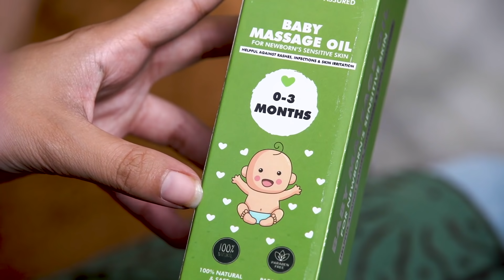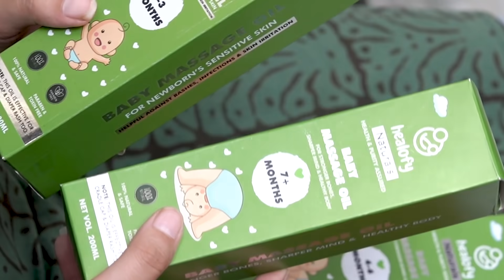Healofy Naturals Baby Massage Oil | For baby's strong bones, sharp mind, brain development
Learn all about how to massage your baby with Healofy Naturals Baby Massage Oil. These massage oil can help soothe your baby, and provide relief from infections, gas problems, diaper rashes.
It also help your baby to sleep peacefully, improves digestion, boosts baby's brain development.

When it comes to massaging a baby, knowing the right oil to use really help!
Healofy Natural Baby Massage Oil is of 3 types and stage wise:

1 : Baby Massage Oil Specially for 0-3 months Newborn Sensitive skin ( Link to shop
2: Baby Massage Oil Specially for 4-6 month Baby's strong bones and muscles. ( Link to shop
3: Baby Massage Oil Specially for 7+ months baby's sharpen mind and healthy body. ( Link to shop

Healofy: India’s Largest Pregnancy, Parenting and Baby Product App